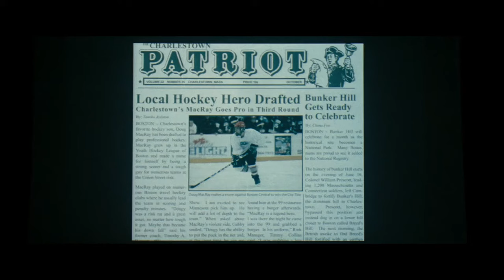The Town Movie Recap in English | Black Box Recap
MOVIE CREDIT: THE TOWN